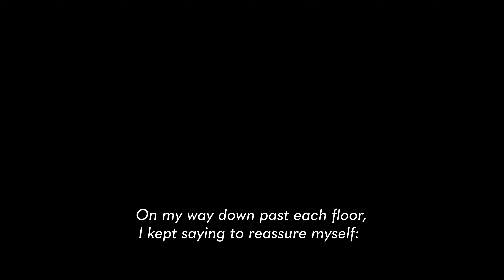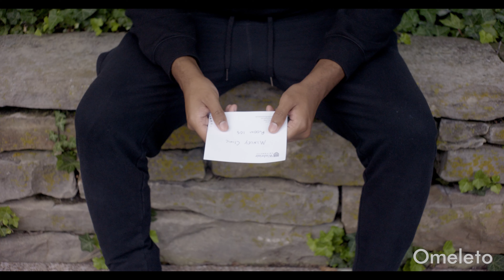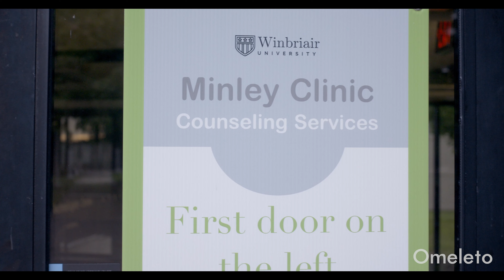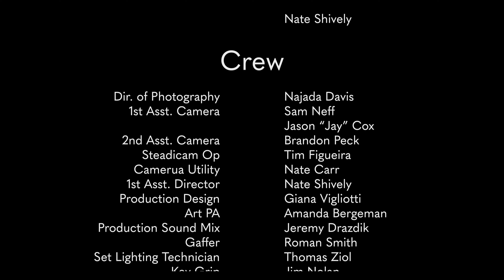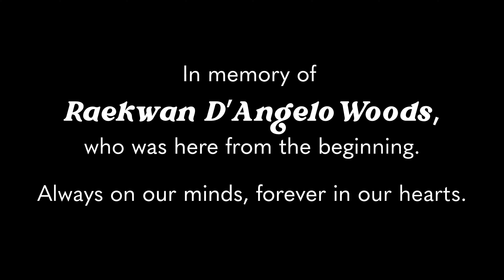BLACK BOYS DON'T CRY | Omeleto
A Black student has depression.

BLACK BOYS DON'T CRY is used with permission from Madison Ledyard-King.

Evan is a college student who is going through a rough period. He's in a class with a demanding, dismissive professor; his grades are slipping; his loving parents have high expectations. He's drowning in feelings of anxiety, frustration and sadness, but he has to hold it all inside.

But when his professor attacks him in class for seeming distracted, it proves to be a breaking point. He seeks counseling, but even that has obstacles with insurance and other policies. He drifts further into a depression -- until he is helped by a caring classmate, who suggests another route to healing.

Directed by lead actor Madison Ledyard-King from a script written by Kamodjia Williams, this lucid and compassionate short drama tracks the inner journey of a young Black man navigating the challenges of college while coping with tumultuous emotions within. Captured in luminous but coolly muted cinematography that feels both aspirational and isolated, Evan's journey navigates the tension between the dictates of the outer world -- the need to stay stoic and strong, the push to keep going -- with the pain of inner life.

Evan has no shortage of loved ones in his life, but underneath their words of support are underlying beliefs of who he should be and how he should feel. When his academic counselor suggests counseling, though, Evan dismisses the suggestion, saying Black men don't get therapy. He's internalized the idea that he needs to soldier on alone, but at some point, he can only hold in so much. However, even suggested avenues of help prove hard to navigate with their red tape, stranding Evan in even more isolation.

Ledyard-King's performance subtly captures the weight of mental health struggles, particularly how depression often isn't just tears or breakdowns, but also can be apathy, distraction and weariness. His character is sinking before our eyes, drifting like the camera movement in many scenes. But he finds hope through a concerned classmate, who leads him to a small community of other men like him, who help him to understand he's not alone. Which is the central message of BLACK BOYS DON'T CRY: we don't have to navigate our travails alone. Evan discovers hope and healing through community and connection, finding a place in a group historically discouraged from seeking help or expressing vulnerability. In doing so, he not only finds relief but helps break the cultural and intergenerational patterns that contributed to his struggles.